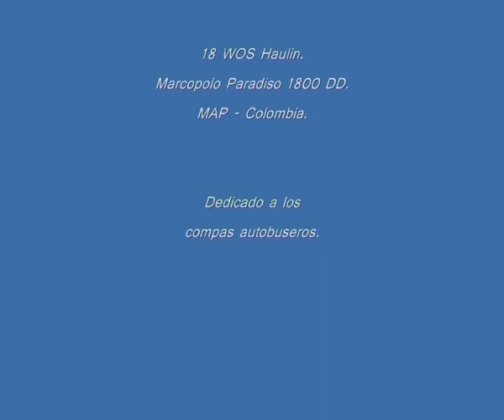18 WOS Haulin Marcopolo Paradiso.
Map colombia, Marcopolo paradiso 1800 DD...